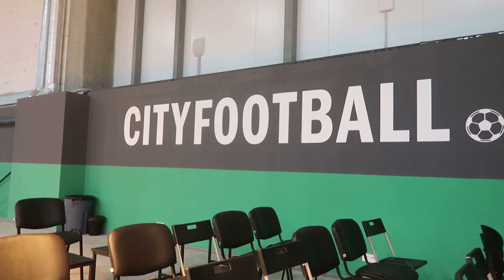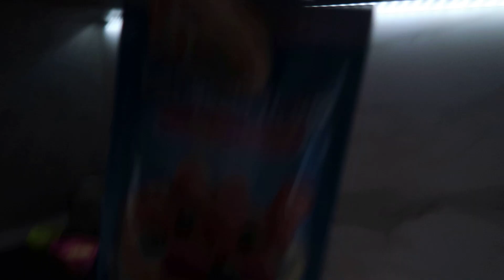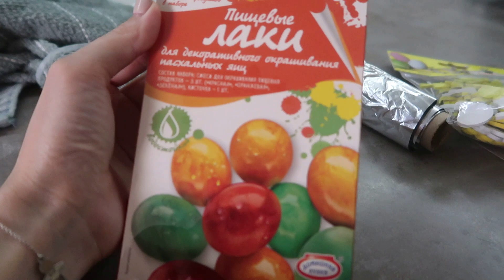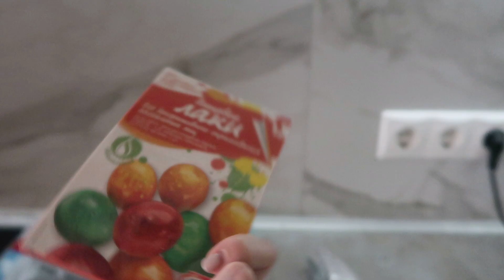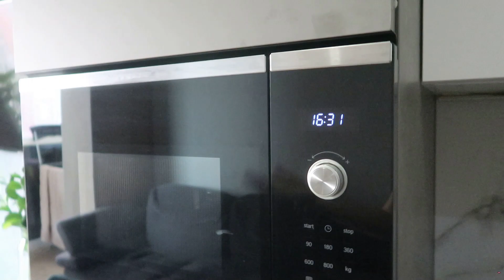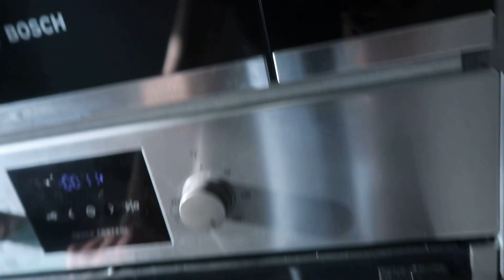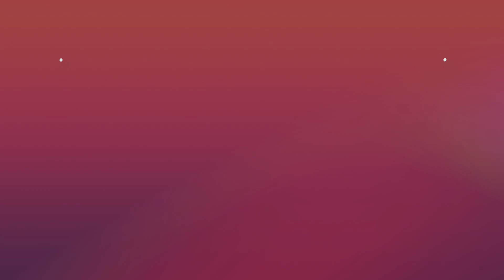ПОМЕНЯЛИ СЕКЦИЮ ДЕТЯМ| ПАСХА| ВЛОГ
Всем привет! Давно не виделись. Это снова я)
Знаю, очень давно не выкладывала новые видео,но на это была объективная причина. Я устроилась на новую работу,и мне пришлось запоминать сразу очень много новой ирформации,а также разбираться и налаживать процесс работы,перед тем как я ушла на удалёнку.
Поэтому не удивляйтесь,что влог про ПАСХУ (в конце мая).
Надеюсь,что дальше получится выкладывать видео вовремя)
Спасибо,что всё ещё остаётесь со мной!